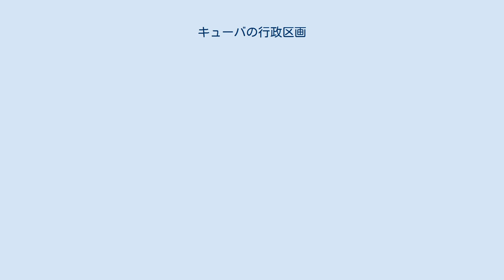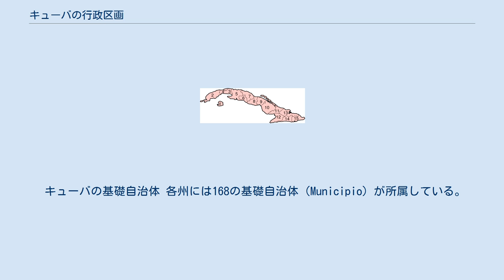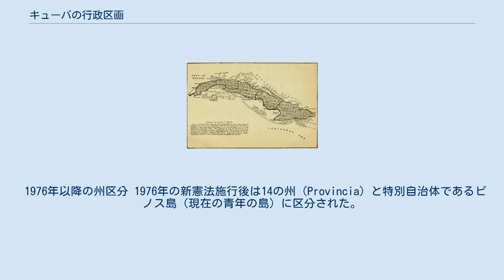キューバの行政区画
キューバの地方行政地域は15の州（Provincia）と「青年の島」（旧ピノス島）の1特別自治体に区分されており、更に州の内部には168の自治体（Municipio）が存在している。
なお、現在の区分は、キューバの独立戦争期に、スペイン軍が軍事上の危険区域を分離すべく用いていた地域区分に類似しているとされている。
 キューバは中央集権的な政治体制を採用しており、各州・地方自治体が有する自治権は限定的である。
各州には州議会が存在するが、その構成員は住民から間接的に選出される。
住民はまず、次に、議会は執行委員会の委員を選出し、その委員は各州に5つ存在する地域議会を構成する。
そして、地域議会は執行委員会の委員を選出し、その委員が結集することで州議会が構成される。
州議会にも執行委員会は存在し、執行委員会は各段階で議会が有する行政機能の監督を行なっている。
なお、特別自治体である「青年の島」のみは、島で一つの自治体を成しており、地方自治関連の諸問題において直接中央政府の監督を受けている。
 キューバの基礎自治体 各州には168の基礎自治体（Municipio）が所属している。
 1899年のキューバ 1976年までの州区分 1827年、当時キューバを支配していたスペインによって設置された3つの区域が始まりとされる。
 その後この区分は1878年までに6つの州（Provincia）となり、独立とキューバ革命後となる1976年の新憲法まで使用された。
 1976年以降の州区分 1976年の新憲法施行後は14の州（Provincia）と特別自治体であるピノス島（現在の青年の島）に区分された。
また、それまでラ・アバーナ州（ハバナ州）に所属していた首都ラ・アバーナ（ハバナ）が分離し、単独の構成体となったのもこの時である。
 2010年にラ・アバーナ州（ハバナ州）は解体され、アルテミサ州とマヤベケ州に分割された。
 ^ “City Population”. 2017年2月22日閲覧。